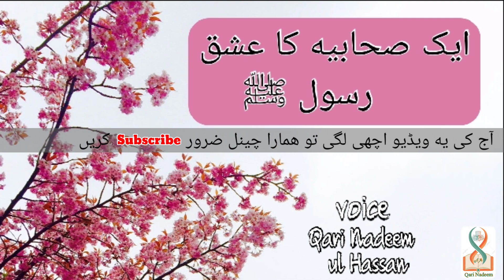Shaba ka ishq e rasool | صحابیات کا عشق رسول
ہمارے چینل پر آپ کو اس کے علاوہ اور بہت بیانات ملیں گے اگر آپ کو ہمارا چینل یا ویڈیو اچھی لگے تو
چینل کو سبسکرائب ضرور کریں